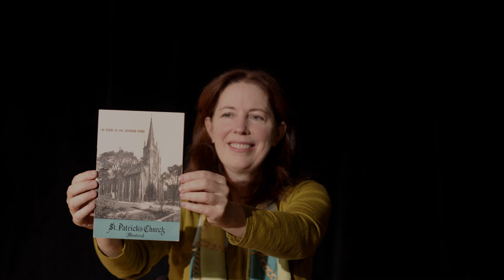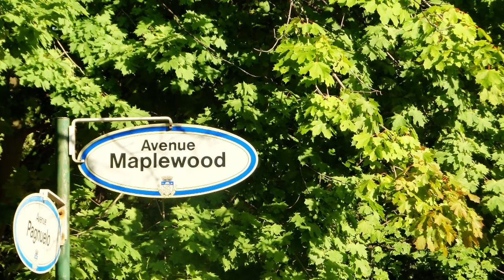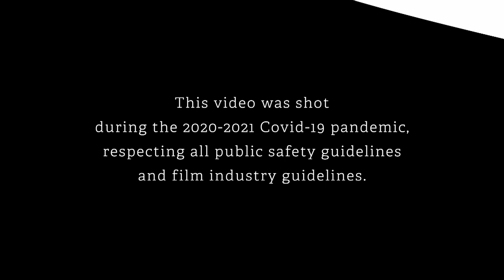Waves Of Change episode 1 ELAN 28 min version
Waves of Change episode 1  - Colliding Solitudes
The first communities of English-speakers in Quebec were the English, Irish and Scottish. By mid-19th century, they formed the majority of Montreal’s population, which is why they are commemorated on Montreal’s coat-of arms. Other early communities whose children were educated in the Protestant (English) school system were Jewish, Black and Chinese immigrants. Despite prevailing myths, these groups were too diverse and divided to ever constitute a WASPy monolith.

Interviewees:  Stephanie Ein, Ian Ferrier, Janet Lumb, Rod MacLeod, Louise Makovsky, Maura McKeon, Lorraine O’Donnell, Beverly Renaud, Kelly Thompson

Director:  Guy Rex Rodgers